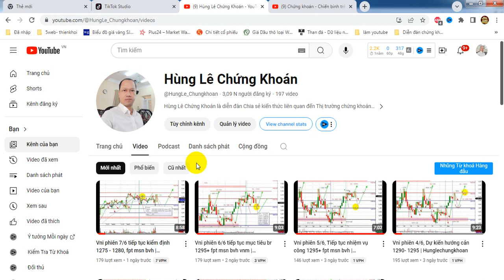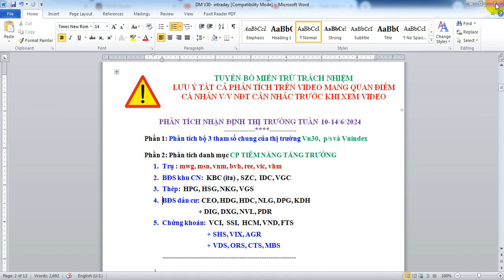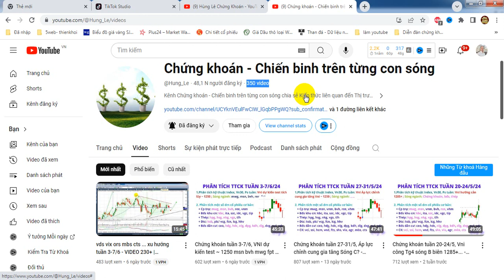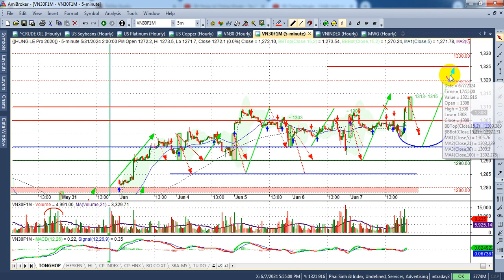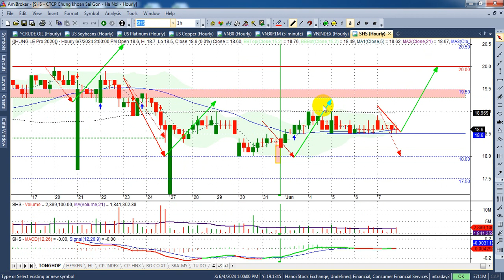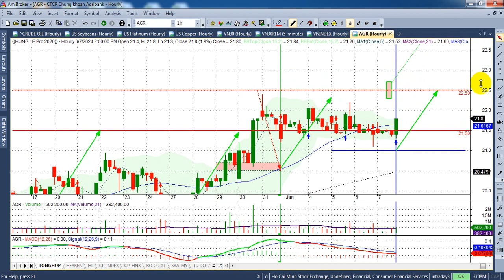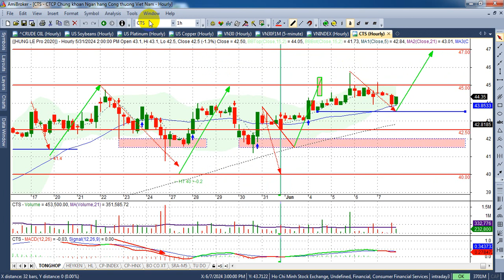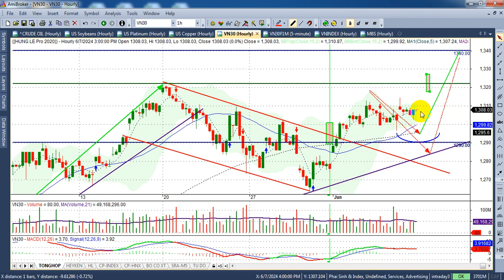Chứng khoán tuần 10-14/6, Dự kiến Vni br cản 1300 fpt msn bvh - VIDEO 231 | Hunglechungkhoan